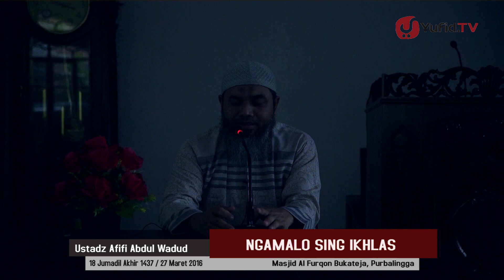Kajian Akidah (Bahasa Jawa): Ngamalo Sing Ikhlas - Ustadz Afifi Abdul Wadud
Ikhlas itu, kata yang mudah diucapkan, akan tetapi sulit dilaksanakan. Karena itu, kita perlu belajar dan membiasakan diri menjadi mukhlis (orang yang ikhlas).

Shobat yufid.tv yang dirahmati Allah. Pada video kali ini kita akan belajar bagaimana pentingnya ikhlas dalam setiap amalan.
Akan tetapi dengan format bahasa jawa.

Semoga bermanfaat.